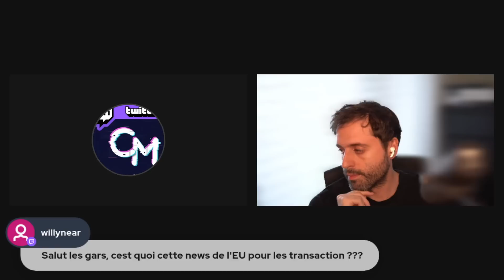LEDGER 🚨 CRYPTO 🚨 RÉPONSE aux QUESTIONS 👀 CTO Charles Guillemet ✅